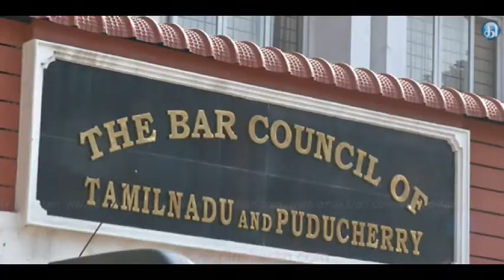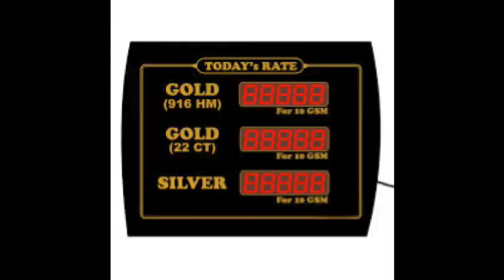Today Thiruvannamalai District News|இன்றைய திருவண்ணாமலை மாவட்டச் செய்திகள்|MrCheNews|15-10-18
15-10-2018 திருவண்ணாமலை மாவட்டச் செய்திகள் இங்கே ஒலிக்கிறது. கேட்டுப் பயனடையுங்கள்.